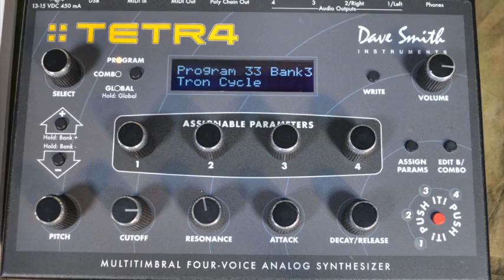Mr Woofer - Visage: Fade to Grey (DSI Tetra Cover)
A Mr Woofer instrumental synth cover of the song Fade to Grey by Visage.

All sounds except from drums are coming from the Dave Smith Tetra polyphonic analog synthesizer with delay and reverb added externally. The Tetra is controlled from the Soundtower VST plugin which is automatically mapped to the Nektar Panorama P1 for real time control.

Sound Design by Mr Woofer (Konstantinos Kampanis)